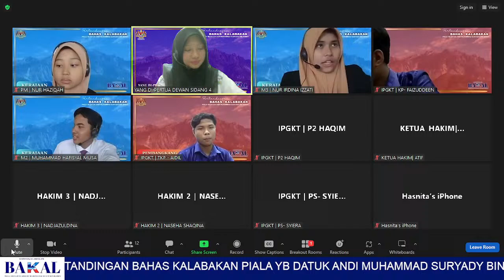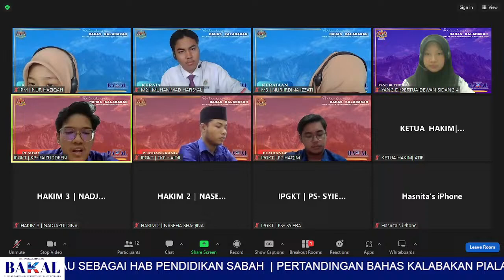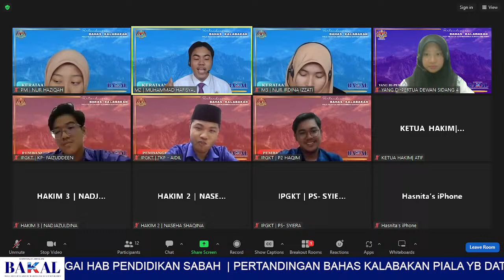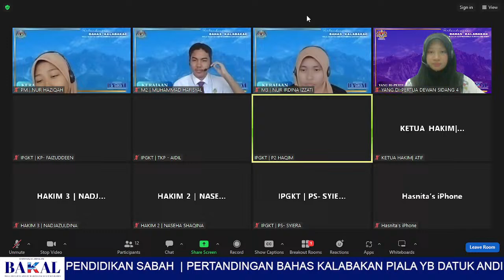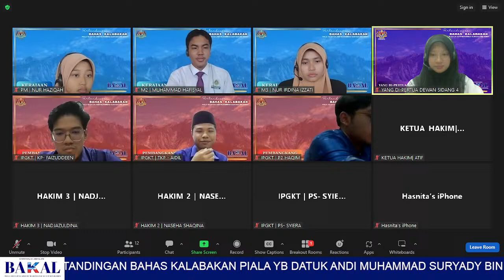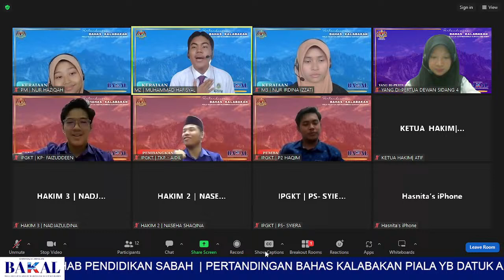Pertandingan Bahas Kalabakan (BAKAL) 2024 - Pusingan Suku Akhir | Sidang 4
Pertandingan Bahas Kalabakan Piala YB Datuk Andi Muhammad Suryady Bin Bandy 2024 - Pusingan Suku Akhir
Sidang 4 - SEHEBAT A vs IPGK TAWAU
Usul: Dewan Ini Akan Menjadikan Tawau Sebagai Hab Pendidikan Sabah
Tarikh: 29 Februari 2024
Hari: Khamis
Masa: 2.15 petang